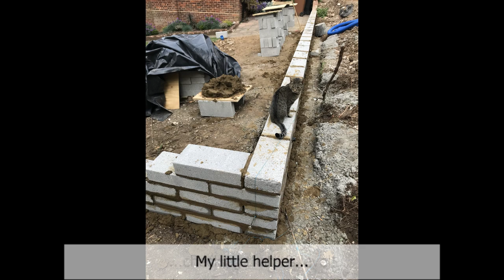DRIVEWAY GROUNDWORKS CONSTRUCTION | Retaining wall, Garage slab, Steep slope, Hardcore - Part 3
Part 3 of my Steep Driveway series showing how we retained the lower part of the driveway, levelled the parking area and formed a garage slab. We had to get different contractors in to do various stages of the build as no-one wanted to take on the whole job. Easier ones out there I guess...!  The challenges of having a house on a hill!

Don't forget to check out 4:34 and 5:25 minutes for some fun footage!

PLEASE READ - Our Home Projects claims no liability for any injury or negative outcome resulting from projects, inspiration, ideas, instruction, or information taken from this platform. We are DIY-ers with no professional experience, learning and sharing as we go. Everyone's circumstances are different and you should consult the relevant professional for your own project. Follow manufacturer instructions when using power tools. Creating projects from this channel means you agree to do so at your own risk.